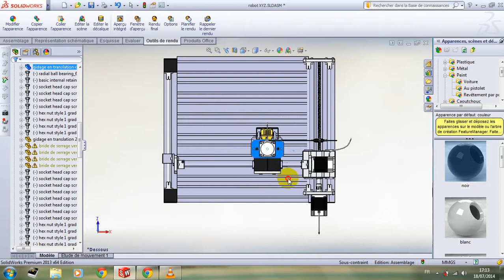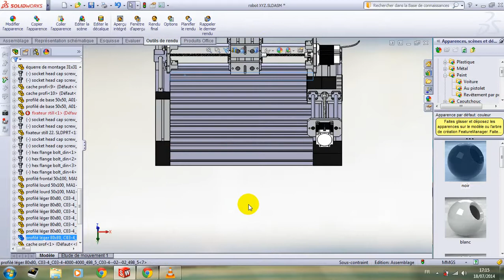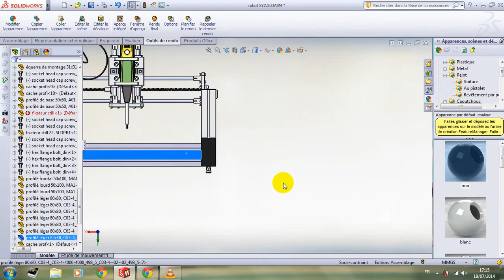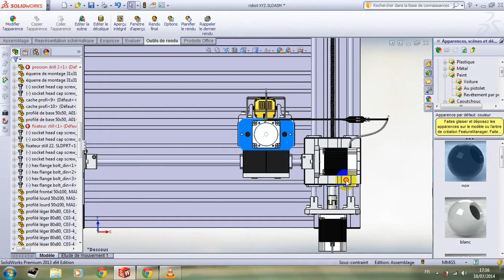ROBOT CNC (XYZ)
Robot fait le percage et le fraisage de PCB